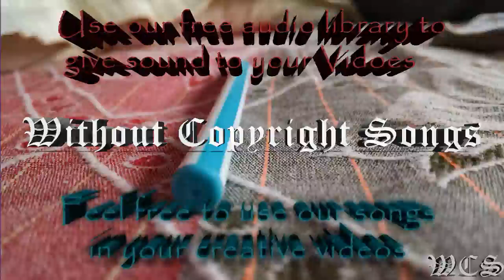Oneeva Platform 9 WCS Release